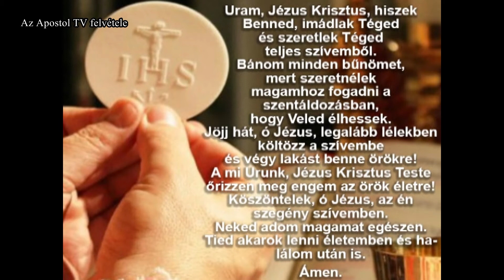Szentmise - 2020. október 30.